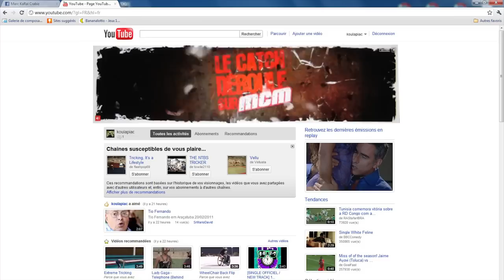Publicité MCM CATCH with Marc DAVID as Michael DAVIK (Britain's got talent CASCADE french stuntman)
Publicité extraordinaire avec le grand Marc DAVID alias MICHAEL DAVIK en pleine promo pour son nouveau titre (sur les larmes de ma vie) t'as vu wesh tac tac crabiz.
Il sera en concert au centre culturel de Chelles beach (77) avec tout son orchestre CRABIZ CREW (Clément HUET à la batterie, Antoine PIQUET à la batterie, ALexandre VU à la percussion "Mains et pieds sur le Béton" il comprendra, Mathieu Lardot au refrain et tant d'autres...)

Billet en vente sur KOULAPIAC.fr